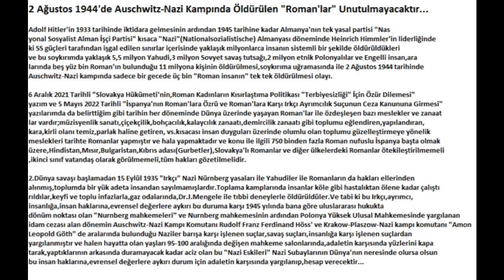2 Ağustos 1944'de Auschwitz-Nazi Kampında Öldürülen "Roman'lar" Unutulmayacaktır...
2022'nin otuz birinci haftasını geride bırakırken,2 Ağustos 1944'de Auschwitz-Nazi Kampında Öldürülen "Roman'lar" ve yaşanan süreç ile devam edelim...

-5 Mayıs 2022 Tarihli İspanya'nın Roman'lara Özrü ve Roman'lara Karşı Irkçı Ayrımcılık Suçunun Ceza Kanununa Girmesi yazım:

Adolf Hitler'in 1933 tarihinde iktidara gelmesinin ardından 1945 tarihine kadar Almanya'nın tek yasal partisi "Nasyonal Sosyalist Alman İşçi Partisi" kısaca "Nazi"(Nationalsozialistische) Almanyası döneminde Heinrich Himmler'in liderliğindeki SS güçleri tarafından işgal edilen sınırlar içerisinde yaklaşık milyonlarca insanın sistemli bir şekilde öldürüldükleri
ve bu soykırımda yaklaşık 5,5 milyon Yahudi,3 milyon Sovyet savaş tutsağı,2 milyon etnik Polonyalılar ve Engelli insan,aralarında beş yüz bin Roman'ın bulunduğu 11 milyona kişinin öldürülmesi,soykırıma uğramasında ile 2 Ağustos 1944 tarihinde Auschwitz-Nazi kampında sadece bir gecede üç bin "Roman insanın" tek tek öldürülmesi olayı.

6 Aralık 2021 Tarihli "Slovakya Hükümeti'nin,Roman Kadınların Kısırlaştıma Politikası "Terbiyesizliği" İçin Özür Dilemesi"yazım ve 5 Mayıs 2022 Tarihli "İspanya'nın Roman'lara Özrü ve Roman'lara Karşı Irkçı Ayrımcılık Suçunun Ceza Kanununa Girmesi"
yazılarımda da belirttiğim gibi tarihin her döneminde Dünya üzerinde yaşayan Roman'lar ile özdeşleşen bazı meslekler ve zanaatlar vardır;müzisyenlik sanatı,çiçekçilik,bohçacılık,kalaycılık zanaatı,demircilik zanaatı gibi toplumu eğlendiren,yapılandıran,kara,kirli olanı temiz,parlak haline getiren, vs.kısacası insan duyguları üzerinde olumlu olan toplumu güzelleştirmeye yönelik meslekleri tarihte Romanlar yapmıştır ve hala yapmaktadır ve konu ile ilgili 750 binden fazla Roman nufuslu İspanya başta olmak üzere,Hindistan,Mısır,Bulgaristan,Kıbrıs adası(Gurbetler),Slovakya'lı Romanlar ve diğer ülkelerdeki Romanlar ötekileştirilmemeli
,ikinci sınıf vatandaş olarak görülmemeli,tüm hakları gözetilmelidir.

2.Dünya savaşı başlamadan 15 Eylül 1935 "Irkçı" Nazi Nürnberg yasaları ile Yahudiler ile Romanların da hakları ellerinden alınmış,toplumda bir yük adeta insandan sayılmamışlardır.Toplama kamplarında insanlar köle gibi hastalıktan ölene kadar çalıştı
rıldılar,keyfi ve toplu infazlarla,gaz odalarında,Dr.J.Mengele ile tıbbi deneylerle öldürüldüler.Ve tabi ki bu Irkçı,ayrımcı,insanlığa,insan haklarına,evrensel değerlere aykırı bu duruma karşı 1945 yılında bana göre uluslararası hukukta dönüm noktası olan "Nurnberg mahkemeleri" ve Nurnberg mahkemesinin ardından Polonya Yüksek Ulusal Mahkemesinde yargılanan idam
cezası alan dönemin Auschwitz-Nazi Kampı Komutanı Rudolf Franz Ferdinand Höss' ve Krakow-Plaszow-Nazi kampı komutanı "Amon Leopold Göth" de aralarında bulunduğu Naziler barışa karşı işlenen suçlar,savaş suçları,insanlığa karşı işlenen suçlardan
yargılanmıştır ve halen hayatta olan yaşları 95-100 aralığında değişen mahkeme salonlarında,adaletin karşısında yüzlerini kapatarak,yaptıklarının arkasında duramayacak kadar aciz olan bu "Nazi Eskileri" Nazi Subaylarının Dünya'nın neresinde olursa olsun
insan haklarına,evrensel değerlere aykırı durum için adaletin karşısında yargılanıp,hesap verecektir..